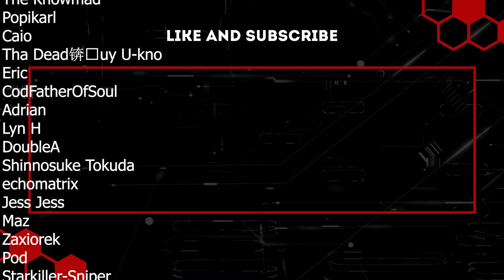Out Whilst We Can! | Project Zomboid | Ep 42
Final steps in this town have been pretty solid and the looting process looks like it could be a wonder! We’ve got most of the gear we need already rounded up which is a great start. Most of it will more than likely be left behind till a future date, mainly mechanics equipment we just don’t really need right now but the tools and repair materials are pretty crucial!

The zeds between us and home however are a little bit of an issue, I think the heli pulled in a little more than I expected and the ones we wiped out were just the beginning. If we can power through what’s left and high tail out of here in a day it’ll be a damn good day!